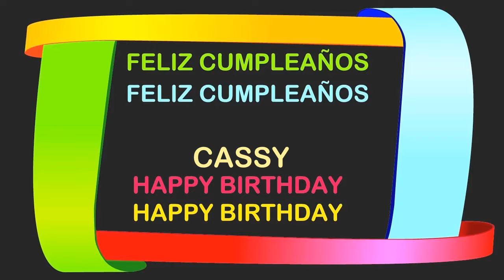Cassy Birthday Postcards & Postales